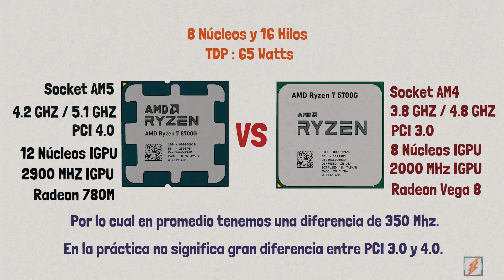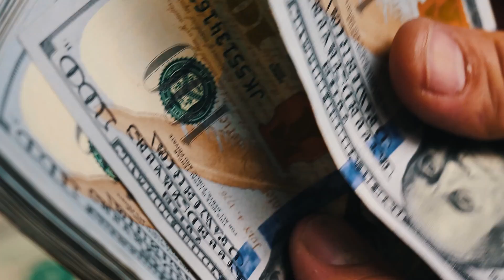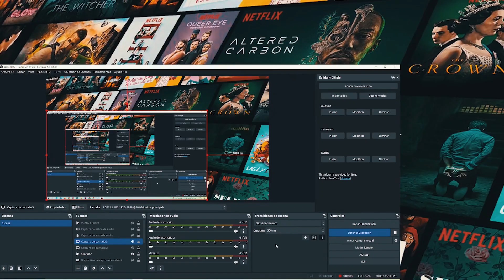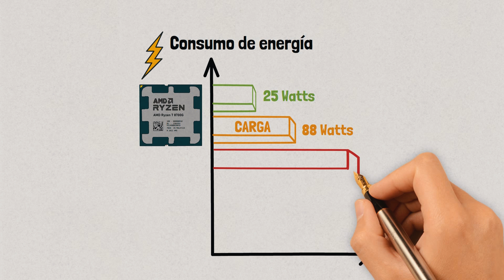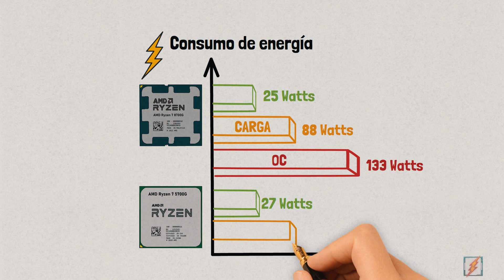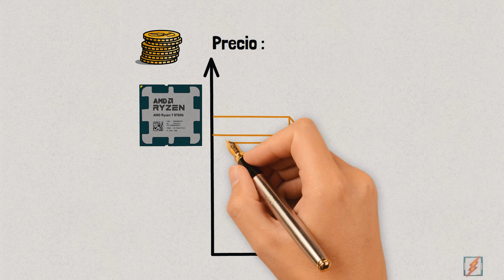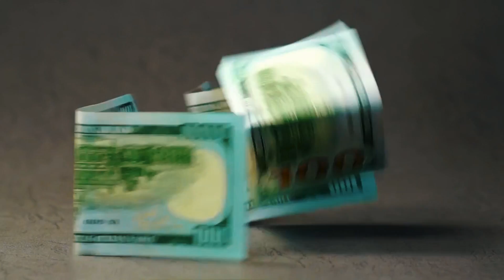Ryzen 7 5700g vs Ryzen 7 8700g - Rendimiento en Aplicaciones ADOBE - BLENDER - EDICIÓN DE VIDEO.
¿Cuál es el mejor procesador para ti?
AMD vs AMD, dos procesadores Ryzen que ofrecen un rendimiento particular con gráficos integrados, el Ryzen 7 5700g y el Ryzen 7 8700g, ambos procesadores excelentes para el gaming y trabajo profesional, y que puedes complementar con una grafica dedicada a futuro.

👉Índice:
00:00 Rendimiento en aplicaciones Ryzen 7 8700g vs Ryzen 7 5700g.
03:24 Consumo de energía y temperatura Ryzen 7 8700g vs Ryzen 7 5700g.
04:39 Precio procesadores Ryzen 7 8700g vs Ryzen 7 5700g.
05:37 Calidad precio Ryzen 7 8700g vs Ryzen 7 5700g.